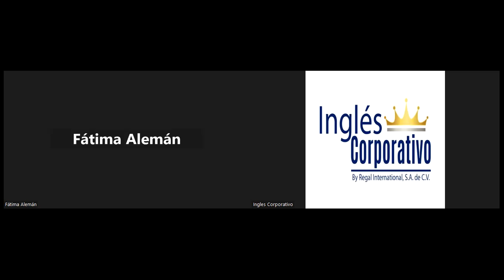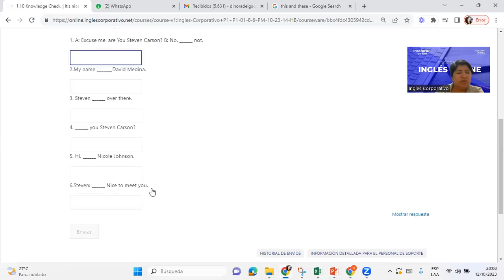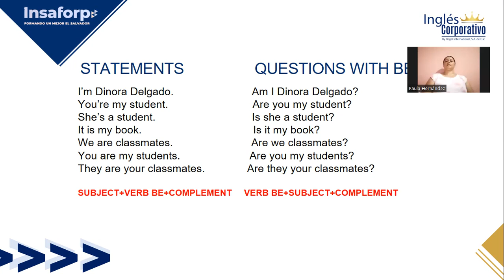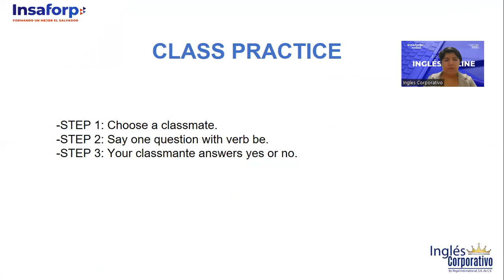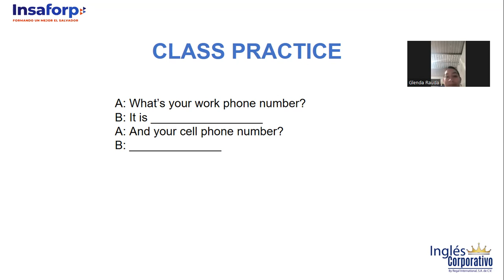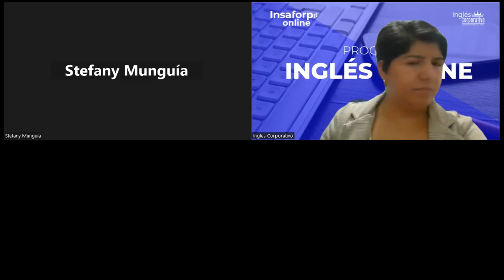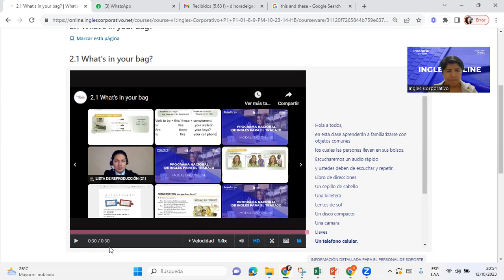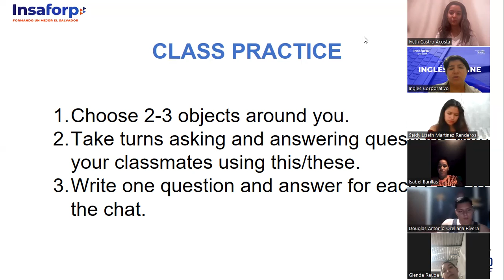SEssion 04-12-10-23-FI-REGA-113-Delgado-Phone Numbers; This and These